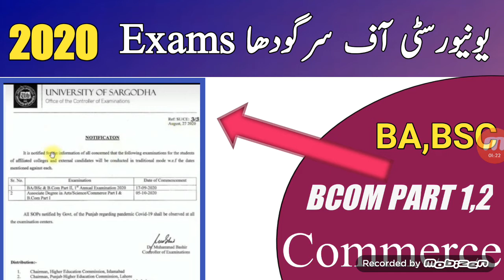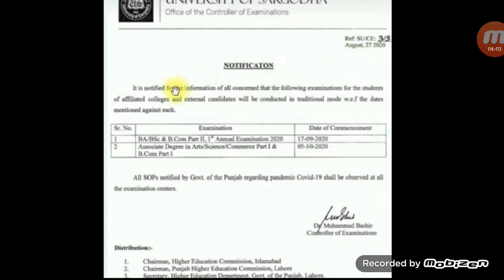University Of Sargodha Exams BA!Bsc 2020 | (UOS) Commerce and BCom Exam 2020 |Universty Sargodha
University of Sargodha Exams2020
Universty of Sargodha Exams BA BS 2020
UOS COMMERCE EXAMS 2020
BA BS B COM EXAM UNIVERSTY FOR SARGODHA 2020

BABSBCOMEXAMUNIVERSTYFORSARGODHA 2020

Information about all universtes,,,,,

Parmotion result2020
shafqatmaoodnitification
university gees
University students
life in University
universitybreaking news
Punjab school
punjab college
online class
university online exams

pskb Admissions
Pakistan school Opening Date Announced
schools
college
univerty
Lahore board
online Exams
online classes

gcuf
agriculture university faislabad
pskb Admissions

Allah Hafiz,